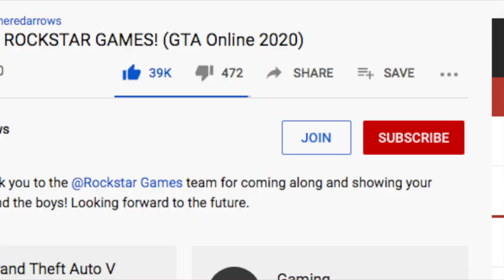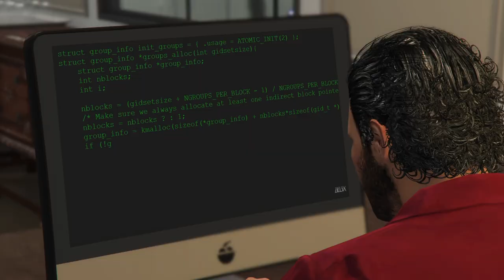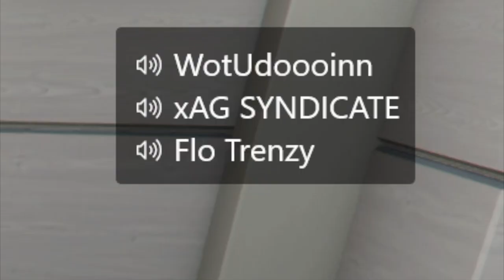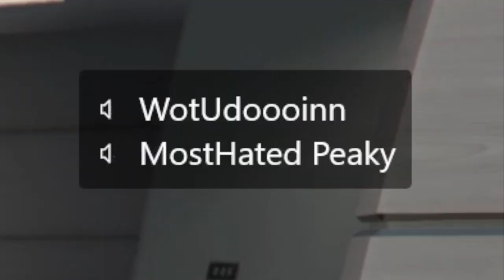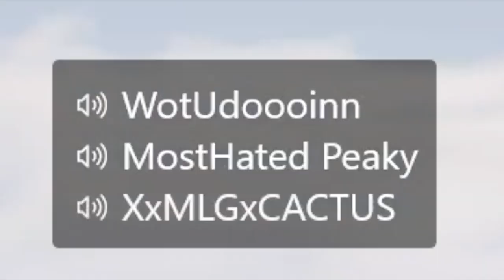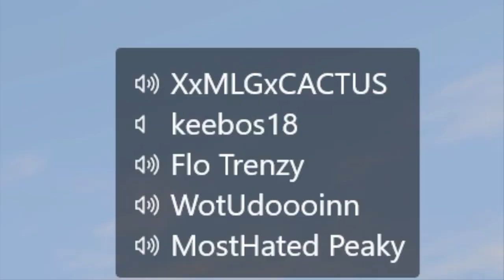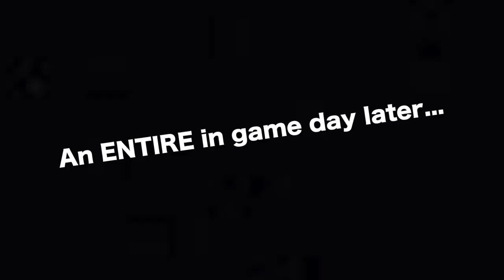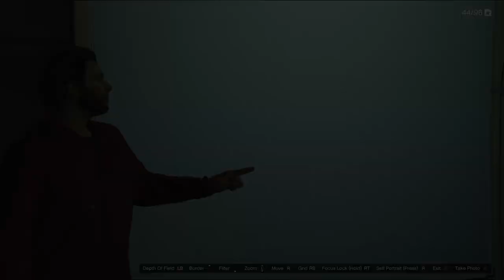The GTA Airshow that went HORRIBLY WRONG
SHARK CARDS

—MY SETUP STUFF—

CAPTURE CARD

MICROPHONE (recording)

I am a participant in the Amazon Services LLC Associates Program, an affiliate advertising program designed to provide a means for me to earn fees by linking to amazon.com and affiliate sites.

other sources. Certificates available upon request.